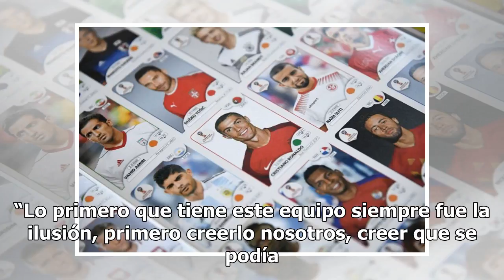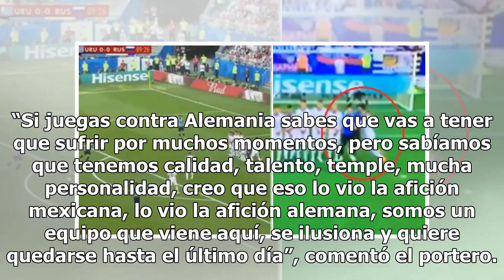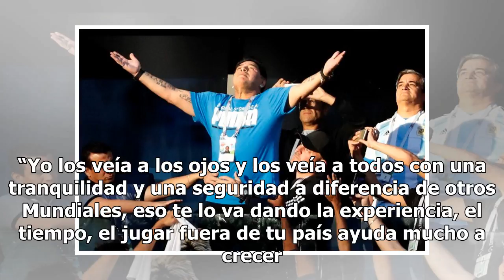El mexicano Guillermo Ochoa también se visualiza campeón del mundo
Guillermo Ochoa, sueña con ver al Tri campeón. MOSCÚ, Rusia – Guillermo Ochoa vive su cuarta Copa del Mundo, pero es la primera vez que detecta tanta tranquilidad y seguridad en sus compañeros. Percibe algo diferente. Y el portero de la selección mexicana advierte: quieren quedarse en Rusia hasta de...